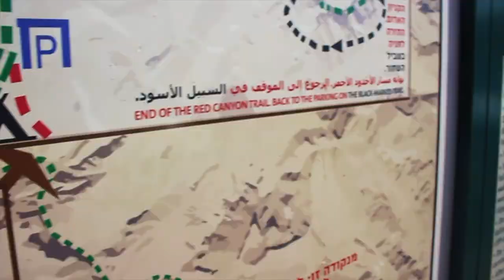VAARALLINEN VAELLUS // ISRAEL 3 🇮🇱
Kamerat:
Canon 700D
DJI Spark